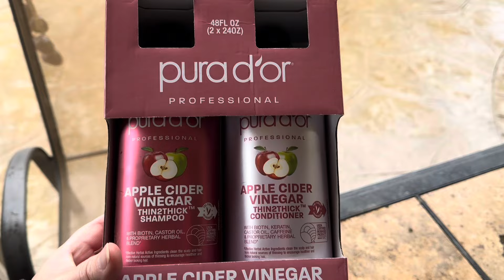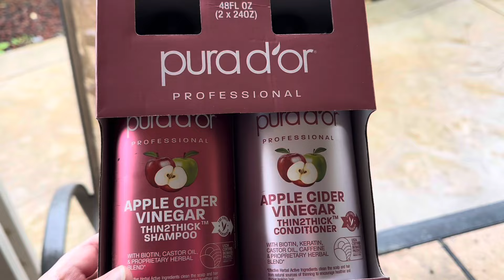Dầu gội & dầu xả rất tốt bán trong costco .